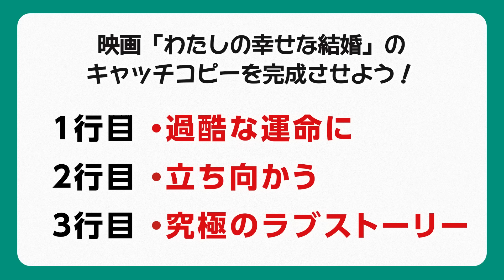【特別企画】『映画わた婚』セールスポイント福笑いに挑戦！②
映画わた婚 　をさらに盛り上げるため
目黒さんと今田さんが"セールスポイント福笑い”に挑戦！🌸

今回は映画の「キャッチコピー」を完成させよう！🌸
果たしてその結果は…!?

望んでしまった…少しでも長く、この人と居たいと――

―――――――――――作品概要―――――――――――

■タイトル：『わたしの幸せな結婚』
■キャスト：目黒蓮 （Snow Man ）今田美桜
　　　　　　渡邊圭祐  大西流星  (なにわ男子) 前田旺志郎 髙石あかり
                　　小越勇輝 佐藤新 (IMPACTors /ジャニーズ Jr.) 西垣匠 松島庄汰
                 　   髙橋大翔 / 珠城りょう 小林涼子 浜田学
                　　山本未來 / 山口紗弥加 / 平山祐介 高橋努 津田健次郎 / 尾上右近
                　　火野正平 石橋蓮司
■原作： 顎木あくみ「わたしの幸せな結婚」（富士見L文庫／KADOKAWA 刊）
■監督： 塚原あゆ子
■脚本： 菅野友恵
■主題歌：Snow Man「タペストリー」（MENT RECORDING）
■配給： 東宝
■公開日：2023年3月17日（金）公開

―――――――――――公式SNS―――――――――――

―――――――――――STORY――――――――――――

文明開化もめざましい近代日本。帝都に屋敷を構える名家の長女・斎森美世は実母を早くに亡くし、幼い頃から継母と異母妹から虐げられて生きてきた。すべてを諦め、日々耐え忍んでやり過ごすだけの彼女に命じられたのは、美しくも冷酷な軍人・久堂清霞との政略結婚だった。数多の婚約者候補が逃げ出したという噂の通り、清霞は美世を冷たくあしらう。

しかし逃げ帰る場所さえもない美世は、久堂家で過ごすうちに、清霞が実のところ悪評通りの人物ではないことに気づいていく。そして清霞もまた、これまでに言い寄ってきた婚約者たちとは違うものを美世に感じ、いつしか互いに心を通わせ、それぞれが抱いていた孤独が溶けていく。

しかしその頃帝都では、不穏な【災い】が次々に人々を襲う。清霞はその最中で国を司る帝から、国民の盾となることを命じられる。命を賭して戦う清霞。その身を案ずる美世。しかしその【災い】の影には、思いもよらぬ陰謀が渦巻いていた。任務を全うする清霞の背後で、美世にも魔の手が迫る。やがて残酷な運命が、容赦なく二人を切り裂いていく―

願うのはたったひとつ、あなたの幸せ。